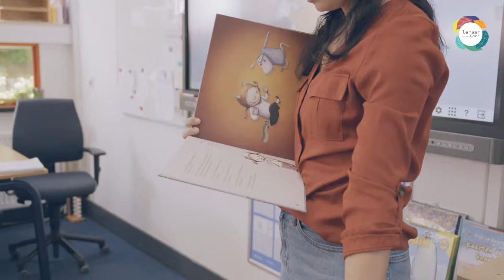Leraar Basisonderwijs zij-instroom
De CHE daagt je uit om werk te maken van je passie en je talenten in te zetten voor de ontwikkeling van kinderen. Wie wil jij zijn als leerkracht en hoe wil jij je inzetten voor het onderwijs van de toekomst? Je ontwikkelt tijdens het zij-instroomtraject een frisse kijk op onderwijs en je kunt bijdragen aan de ontwikkeling van de leerlingen en de identiteit van de school. Lees meer over deze opleiding